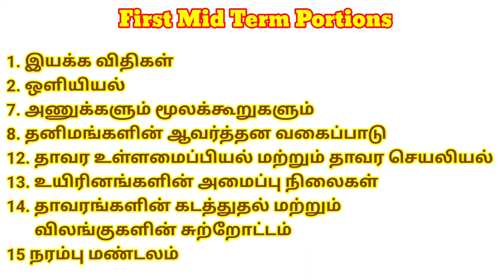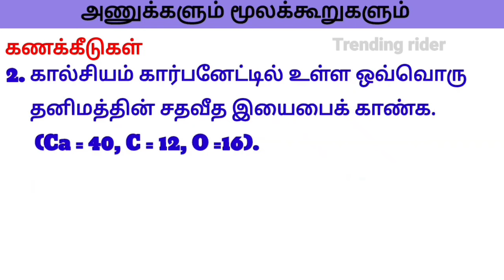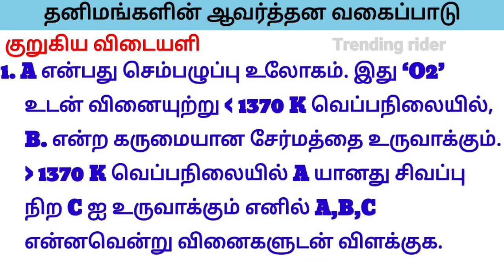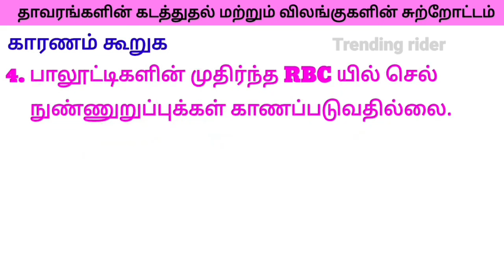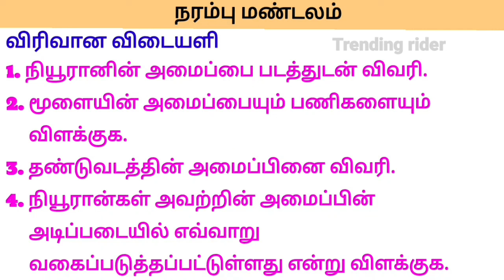10th Science First Mid Term Test Important Questions tamil medium July 2024 10th science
10th Science First Mid Term Test Important Questions July 2024 10th science important questions